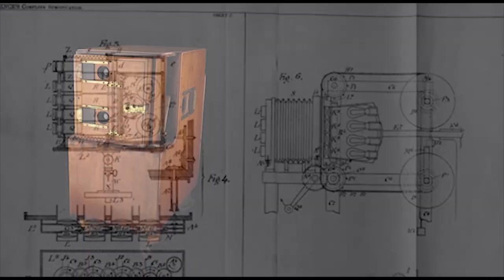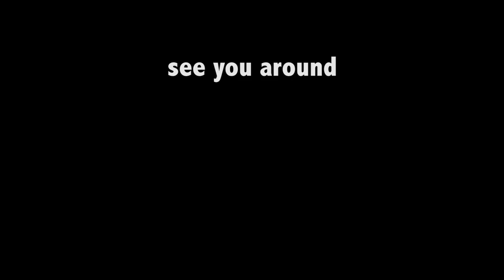Cinema vs Theater - How was it separated?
Until Edwin S. Porter's Life of An American Fireman movie, there's wasn't a major difference between CInema and Theather. He made a revolutionary changed with a simple touch and courage by thinking outside the box.